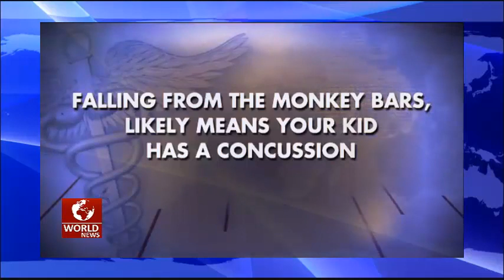Top 10 Sports injuries- Fact vs. fiction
Sports injuries- Fact vs. fiction